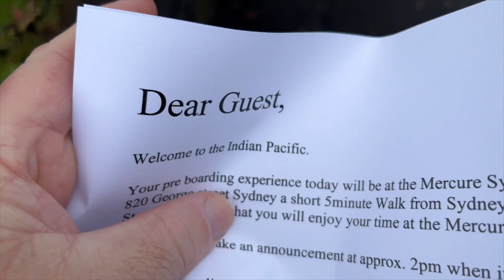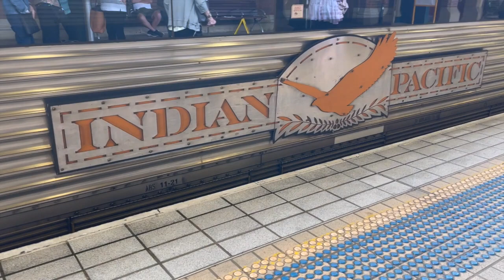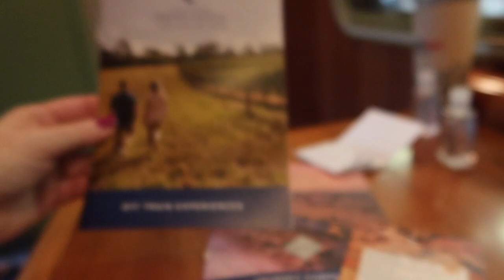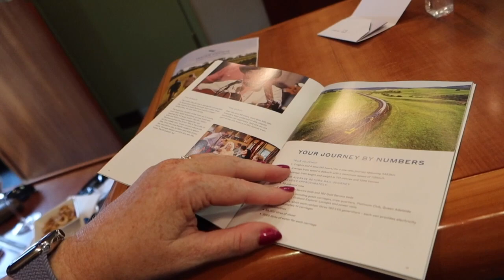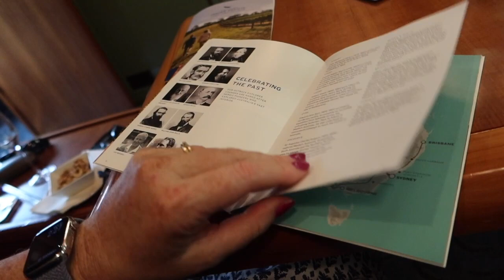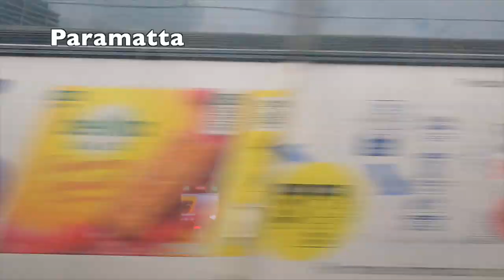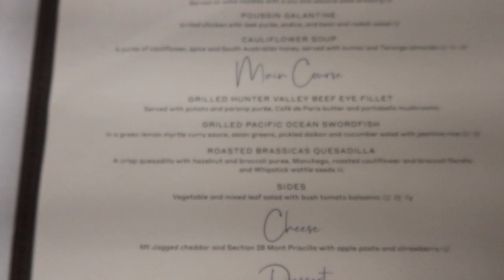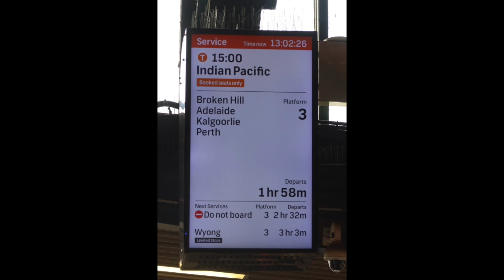Onboard the Indian Pacific train (Platinum class) : VLOG - 30th March, 2022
Today we set off on our train adventure from Sydney to Adelaide. We try to show you the platinum experience and cabin onboard on our overnight trip.